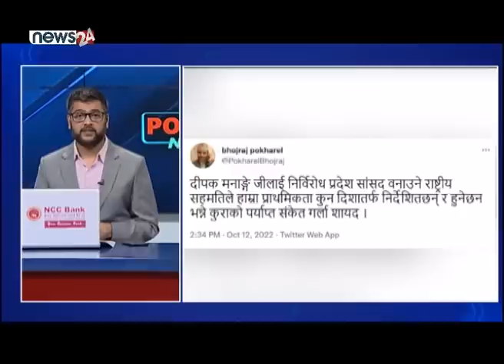गठबन्धन दुई तर चरित्र एक। हात लाग्यो चिन्ह, सुरू भो चुनाव। POWER NEWS